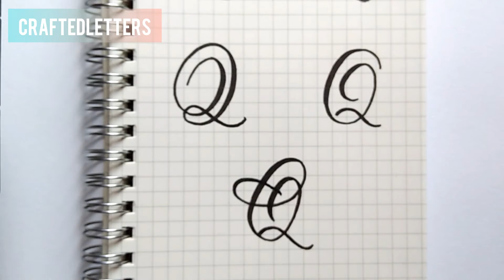5 Easy Ways to Write Capital Q | Letter Variations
Hey, crafters! In this video I am sharing to you 5 ways you could write and letter the capital Q. As a beginner, I always struggle to practice the capital letters. I sometimes ran out of ideas and it's just better to have a physical guide that I can look up whenever I don't know how to style my beginning letters. There are so many ways to style the capital letters - just don't be afraid to make your own style and practice more often. I recommend to make simple strokes at first and then experiment with flourishes after. This video is close to real time so you can look closely and not be in a hurry in writing each strokes. Enjoy practicing!

Tools used:
Zebra Fude Brush Pen
Muji-style Notebook A6

How to Write the Alphabet
How to Write Capital Letters
Simple Ways to Write Capital Letters
Lettering Fourishes
Lettering Calligraphy Ideas
Calligraphy Flourishes
Simple Way to Flourish Letter Q
How To Write the Capital Letter Q
Copperplate Calligraphy Using a Brushpen
Hand Lettering
Hand Lettering for Beginners
Brush Lettering
Brush Lettering for Beginners
Lettering Video in Real Time
Calligraphy
Calligraphy Ideas for Beginners
Calligraphy Alphabet
Calligraphy Letters A-Z
How To: Calligraphy & Hand Lettering for Beginners
Easy Ways to Change Up Your Writing
Beginner Calligraphy Tutorial
How to Write Neat Handwriting
Calligraphy with Pen
Beginners Guide on doing Calligraphy with a Pencil
Beginner Hand Lettering Tutorial
Modern Calligraphy: Things I Wish I Knew as a Beginner
Learn How to Hand Letter
Learn Modern Calligraphy with a Pen
Basic Strokes Tutorial
Ways You Can Get Better at Calligraphy
The Calligraphy Basic Strokes
Beginner Brush Lettering
Cursive Writing
Learn the Alphabet with Brush Lettering
Crayola Calligraphy
Beginners Guide on Using Brushpens for Modern Calligraphy
How To Do Bounce Lettering with Brushpens
Beginners Guide to Calligraphy
How To Write in Different Styles
How to Draw in Different Font Style
How To Letter with Everyday School Supplies
How To Write with a Brushpen
Cursive Writing Ideas for Beginners
Zebra Fude Brush Pen Review
Letter Variations
Capital Letters

Do you like this video? I hope you give this a thumbs up and share it to any of your social media flatforms. - Ruby

If you have any requested word or short phrases, or even your names, please leave it in the comment section for me to letter it next time and post it in the Quick Calligraphy series.

Hey! You've reached the bottom of the video description! Thanks for reading all the way down here. I wonder how many of my viewers are reading the description so I want to experiment by requesting you to comment the emoji 😮 if you indeed read the description. Hahahaha! Thanks!

A Gentle Reminder:
This video is created, edited and originally uploaded by me. The contents you see in this channel may appear one way or another on my instagram account of the same name. Please do not use or reproduce any of my videos, photos or anything particularly written or crafted by me. Thanks! - Ruby, Crafted Letters